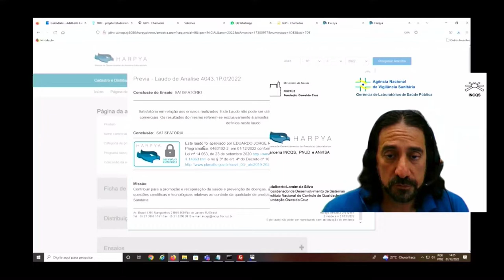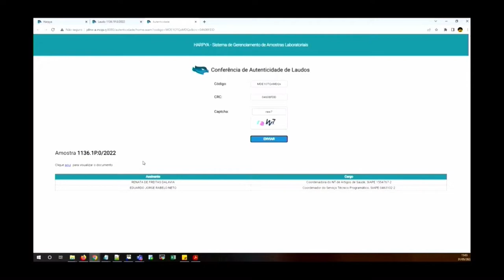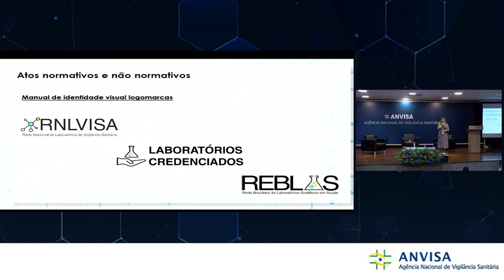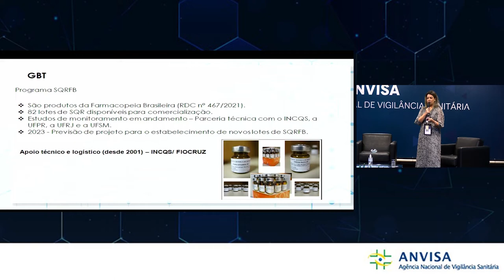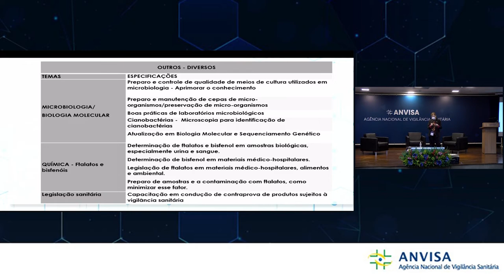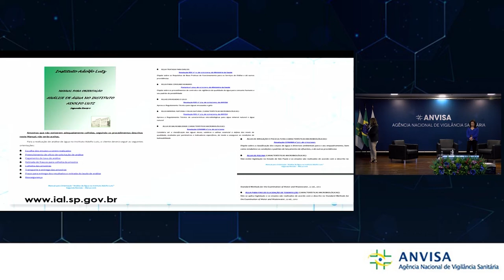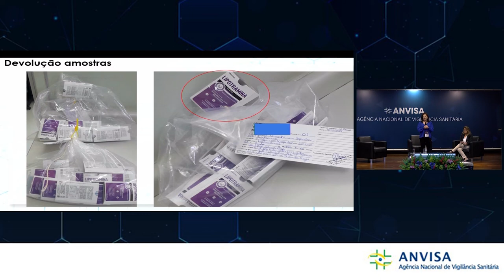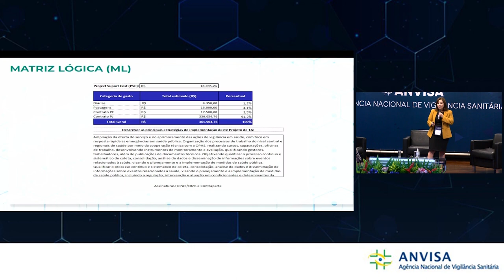OFICINA GELAS MANHÃ